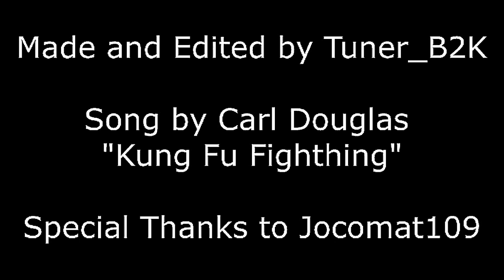Tuner_B2K's First Warhawk Montage !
Quality is bad so ima have to adjust settings to SD til i get a hdtv.. thanks for da comments, views, n thumps up!!